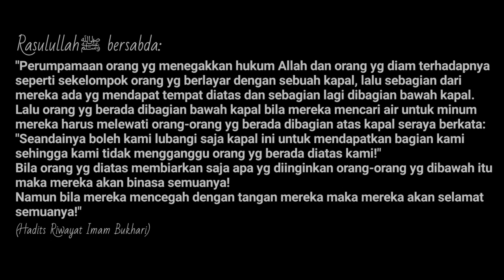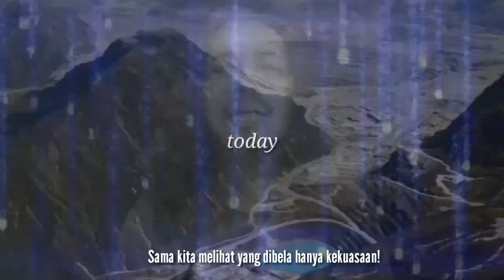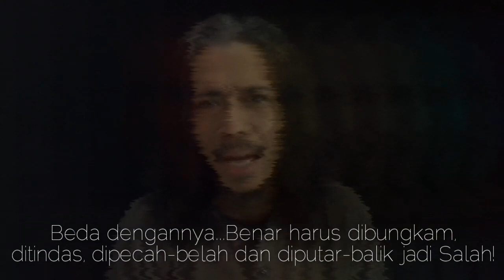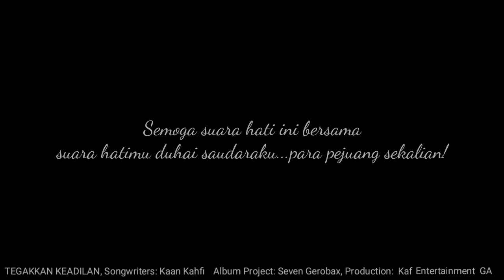TEGAKKAN KEADILAN!!! [Lagu Perjuangan]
TEGAKKAN KEADILAN

Satukan!
Luruskan!
Barisan kita kawan!

Jangan terpancing!
Jangan terjebak!
Tunggu Komando Ulama!

Bersatulah!
Kuatkan!
Bersama kita melawan!
Dagelan Keadilan yang semakin menggila!

Hidup semakin susah...
miskin di negri yang kaya!
Sama kita melihat...
yang dibela hanya kekuasaan!

Tegakkan!
Tegakkan Keadilan!
Jangan direkayasa!
Jangan menebar fitnah!

Sama dengannya...Salah dibela!

Beda dengannya...Benar harus Salah!

Sama dengannya...Salah jadi Duta!

Beda dengannya...Benar harus dibungkam, ditindas, dipecah-belah dan diputar-balik jadi Salah!

Tegakkan!
Tegakkan Keadilan!
Jangan direkayasa!
Jangan menebar fitnah!

(Kaan Kahfi, Mey 2017)